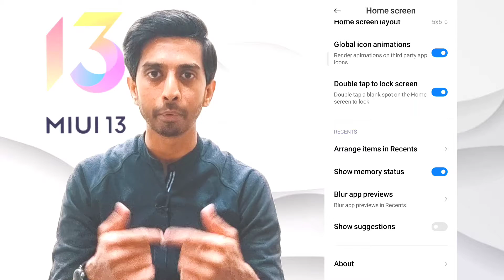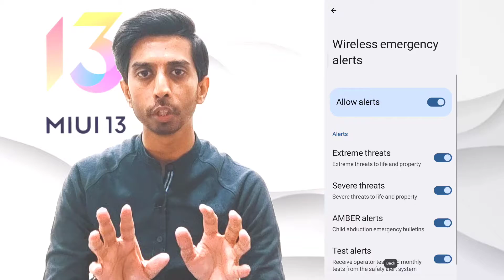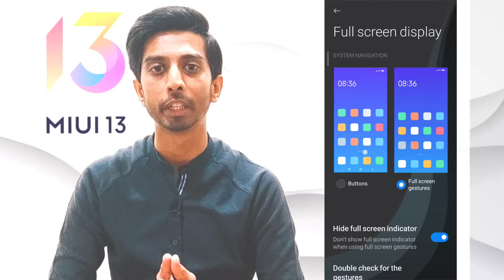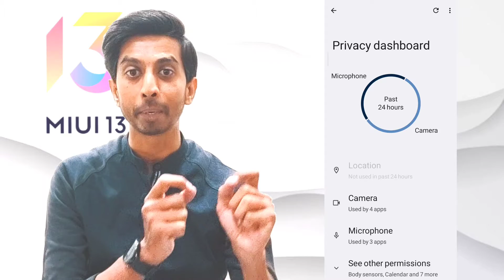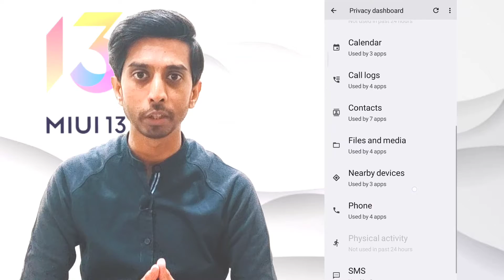MiUi 13 Update || Features - Good Or Bad ⁉️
IIs Video me MiUi 13 Update ke Bare me bat ki gayi hai.

MiUi 13 Update me konse naye Features milte hai aur MiUi 13 Kaisa hai , MiUi 13 Update me kya Improvements ki Gayi hai aur MiUi 13 Update me kya Bad hai ye sab Details me bataya gaya hai.

So MiUi 13 Update ke bare me sab kuch janne ke liye is Video ko pura Dekhe.

RECOMMENDED VIDEOS

We do not promote or degrade any brand or product.
The details shown in this video are based on our research which is from many sources and articles which are available online.
Opinions given in the video are completely our own (personal) and anyone can have a different opinion.